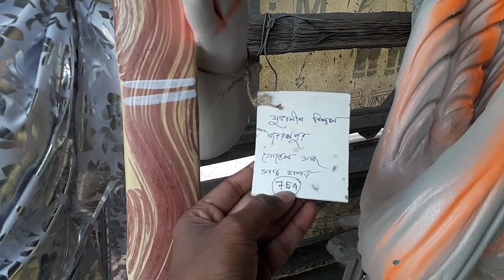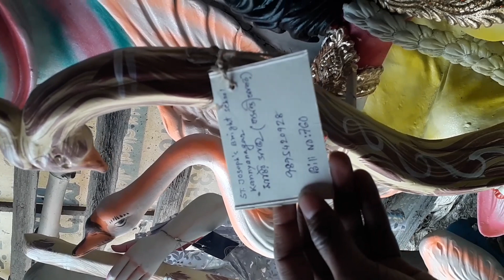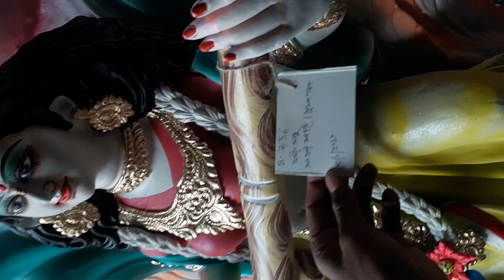সরস্বতী পুজোর প্রস্তুতি 😍😍2023 ও ঠাকুরের দাম 🤑🤑|| saraswati puja 2023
আমতলা সিঙ্গিরমোড় দক্ষিণ 24পরগনা